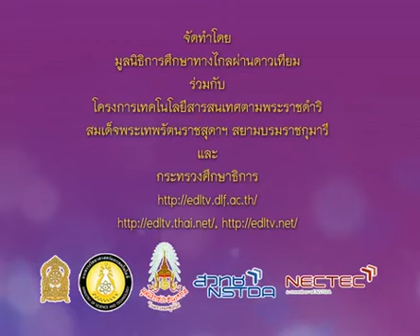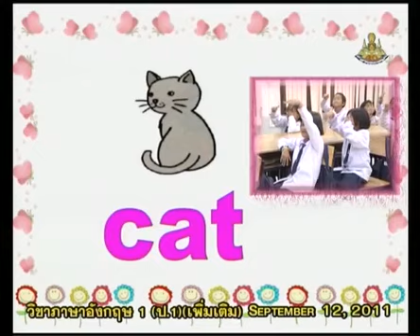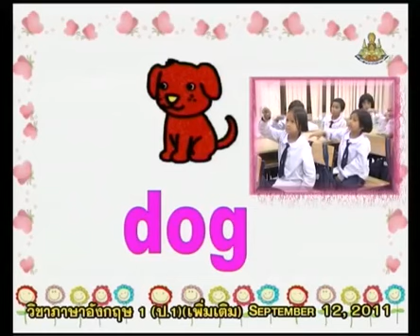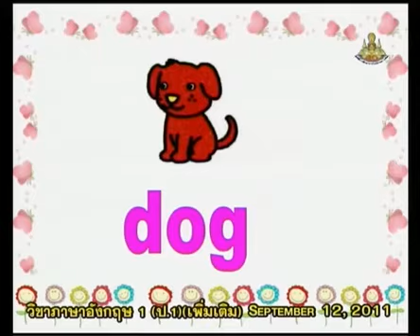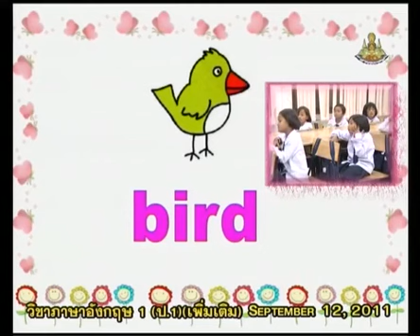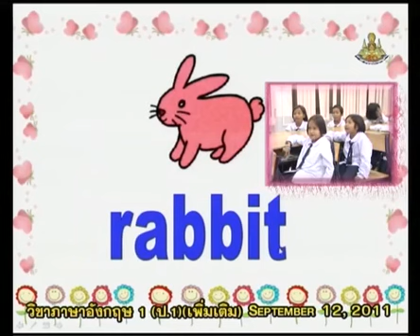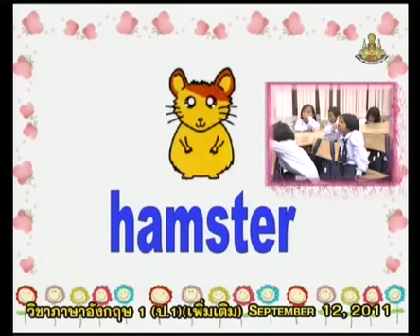328+engp1+dltv54p+540912+B+ท่องศัพท์ และสะกดคำศัพท์ ชื่อสัตว์ต่างๆ+What is this? คำศัพท์เกี่ยวกับสัต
328+engp1+dltv54p+540912+B+ท่องศัพท์ และสะกดคำศัพท์ ชื่อสัตว์ต่างๆ+What is this? คำศัพท์เกี่ยวกับสัตว์ต่างๆ+Word Fun1+คาบที่1/3
สไลด์ What is this? คำศัพท์เกี่ยวกับสัตว์ต่างๆ
ใบความรู้ What is this? คำศัพท์เกี่ยวกับสัตว์ต่างๆ(1หน้า)
ใบความรู้ What is this? คำศัพท์เกี่ยวกับสัตว์ต่างๆ(4หน้า)
Monday 7 January 2561+0317
kkkk
2 in the bank searching type "ประชุม แรงกสิกรณ์" or prachoom rangkasikorn
3 click left on the name "ประชุม แรงกสิกรณ์" or prachoom rangkasikorn
4 click on playlist ,choose playlist that you want to know and playload
6. If you see that there are useful, please share continute,sir.

1 เปิดเว็บ youtube.com
2 ที่ช่องค้นหาพิมพ์ ประชุม แรงกสิกรณ์ หรือ prachoom rangkasikorn
3 คลิกซ้ายบน  ประชุม แรงกสิกรณ์ หรือ prachoom rangkasikorn
4 ออบชั่น เพลย์ลิสต์ เลือกเพลย์ลิสต์ที่ท่านสนใจ และเพลย์โหลด
5 ขอบคุณที่ติดตามชมและให้ข้อติชม มีความสุขกับการเรียนรู้กันทั้ง บ้าน วัด โรงเรียน
6 ถ้าเห็นว่ามีประโยชน์ กรุณาแชร์ต่อไปครับ